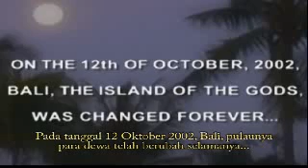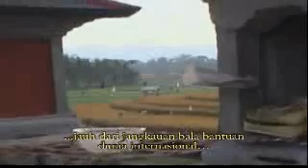Jane Walters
Bali Hope in Paradise